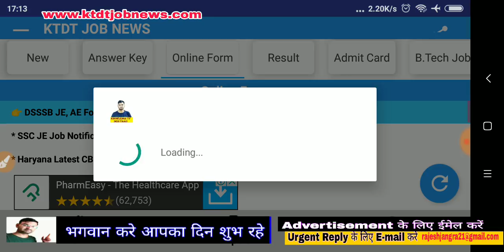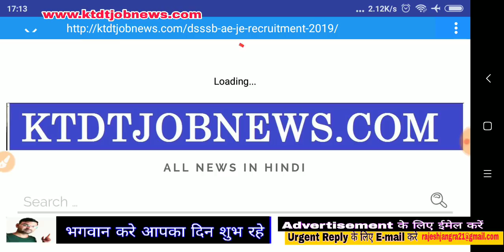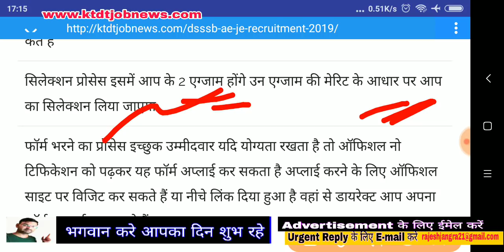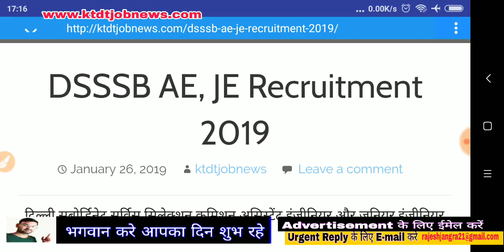Delhi Me Nikli Govt Job - Delhi Govt Job Out - योग्यता और अधिक जानकारी के लिए वीडियो देखें -KTDT